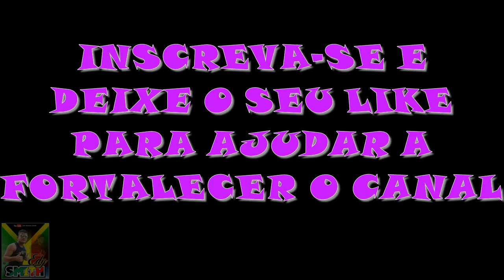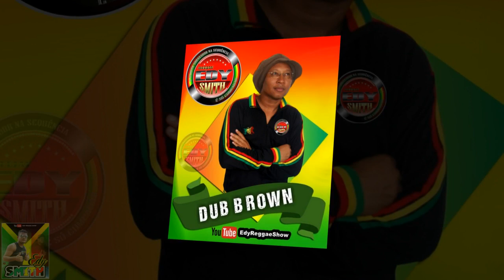MELÔ DO COMPROMISSO - DUB BROWN